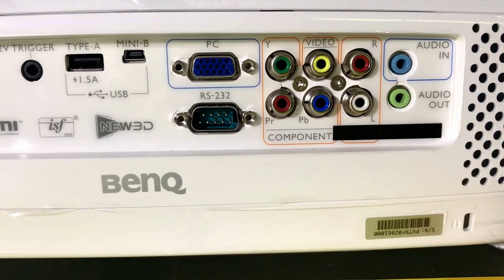Máy chiếu giải trí gia đình & phòng phim HD, 3D Benq W1110 tại VNPC